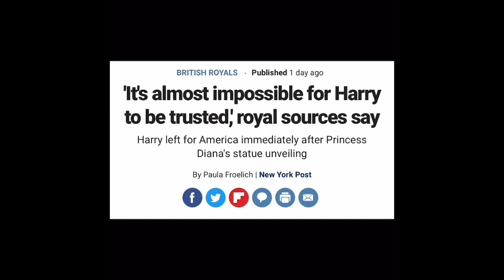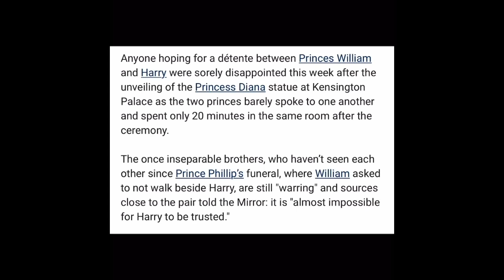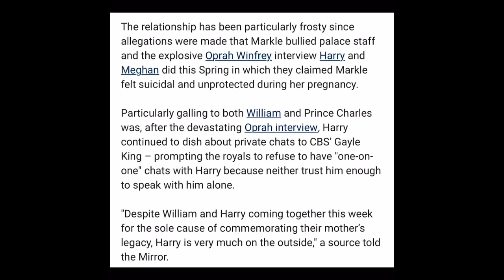Harry Called Out as Untrustworthy by a Royal Defender!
Check me out on Twitter! Going for 2,000 followers! @EnterHacker